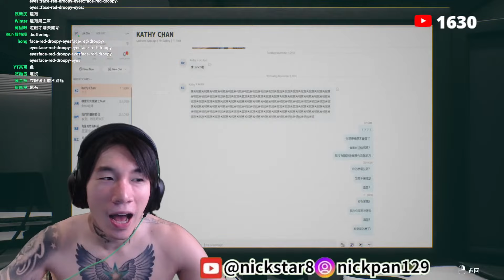尼克星挑戰香港恐怖遊戲-港詭實錄! 女友變女鬼! 驚嚇破表! 嚇到模糊~｜尼克星直播精華